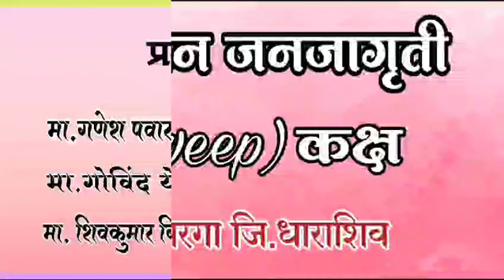उमरगा मतदान जनजागृती साठी महिला शिक्षिकांची बाईक रॅली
Video from Mahadev H ShindePatil